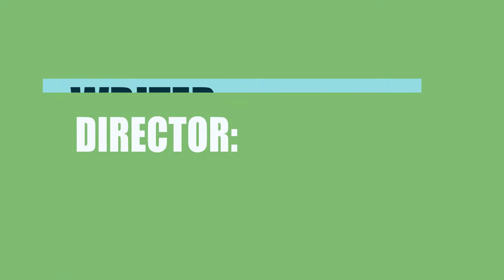Slasher Night (2017) Movie Cast Information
Director, Writer and Actor \ Acrtress of the film Slasher Night (2017)